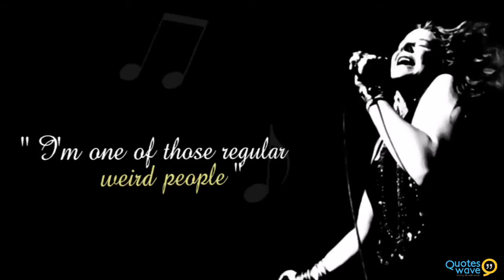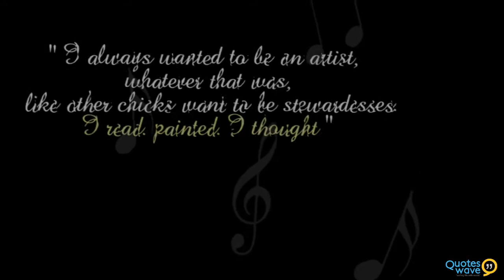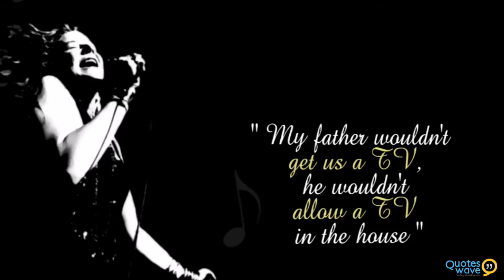Janis Joplin Quotes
About :
Janis Joplin developed a love of music at an early age, but her career never really took off until she joined Big Brother in 1966. Their album Cheap Thrills was a huge hit, but caused strife between Joplin and the band. Joplin left and her second solo album became her most successful, but she died of an accidental overdose before it was released.

Famous Quotes by Janis Joplin (Quotes in Video) :
Being an intellectual creates a lot of questions and no answers.

Don't compromise yourself. You are all you've got.

I'm one of those regular weird people.

Guess what, I might be the first hippie pinup girl.

Oh Lord, won't you buy me a Mercedes Benz.

I won't quit to become someone's old lady.

I got treated very badly in Texas. They don't treat beatniks too good in Texas. Port Arthur people hought I was a beatnik, though they'd never seen one and neither had I.

You know why we're stuck with the myth that only black people have soul? Because white people don't .let themselves feel things.

I always wanted to be an artist, whatever that was, like other chicks want to be stewardesses. I read. I painted. I thought.

Texas is OK if you want to settle down and do your own thing quietly, but it's not for outrageous people, and I was always outrageous.

If I hold back, I'm no good. I'm no good. I'd rather be good sometimes, than holding back all the time.

Audiences like their blues singers to be miserable.

You got to get it while you can.

On stage I make love to twenty five thousand people; and then I go home alone.

My father wouldn't get us a TV, he wouldn't allow a TV in the house.

Rock on out.